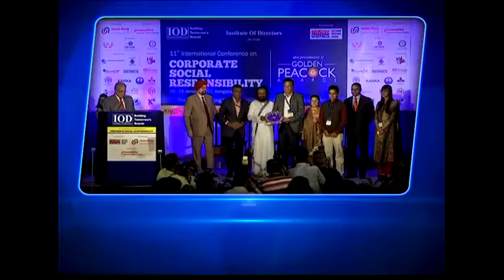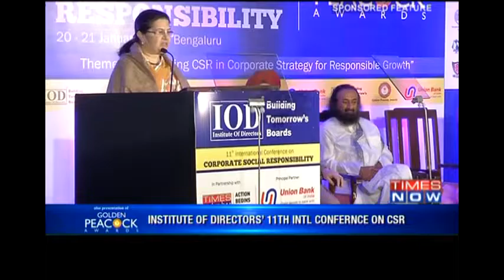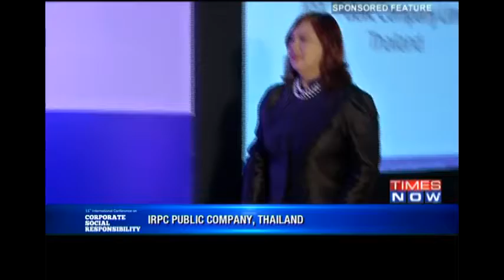Times Now Special Coverage - 11th International Conference on CSR 2017 - Fiinovation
Missed the CSR Conference?
Watch the special coverage of the 11th International Conference on Corporate Social Responsibility, 2017 organised by Institute of Directors on 20th-21st January. Fiinovation collaborated with IOD as Technical Partner for the conference themed 'Embedding CSR in Corporate Strategy for Responsible Growth'.